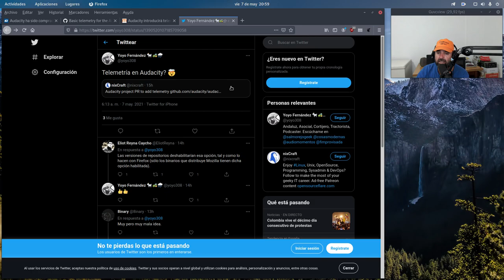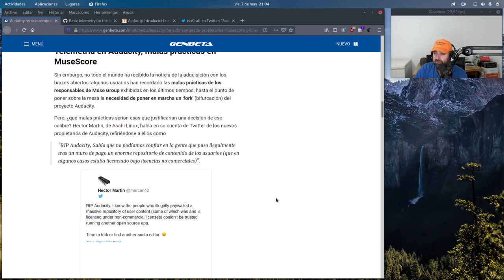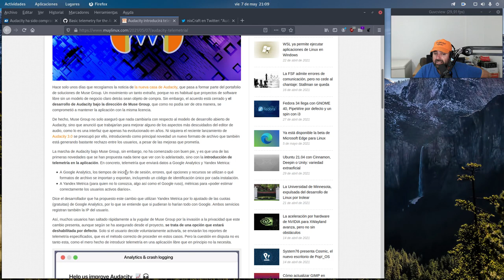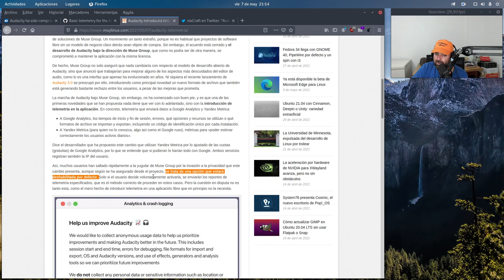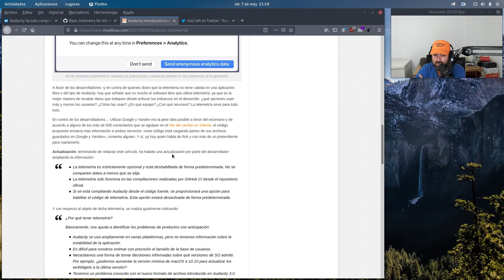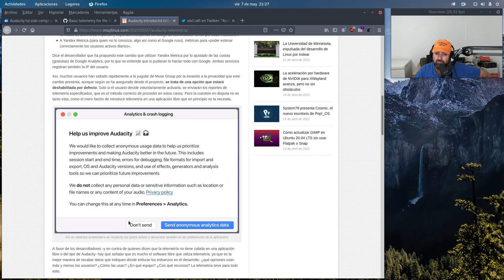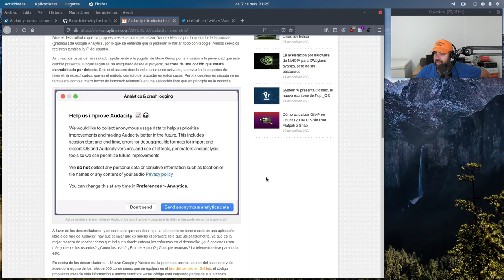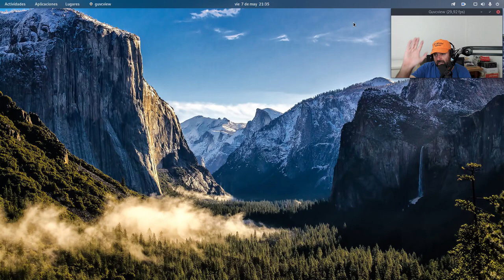Lo que debes saber sobre la Telemetría que llegará a Audacity y mi opinión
Hoy os traigo un tema espinoso, Audacity podría traer Telemetría en sus próximas versiones y como es evidente, muchos usuarios se han echado las manos a la cabeza.

- Audacity ha sido comprada por los propietarios de MuseScore y el preocupante primer cambio es la llegada de rastreo a los usuarios